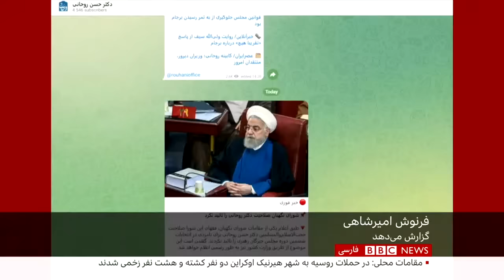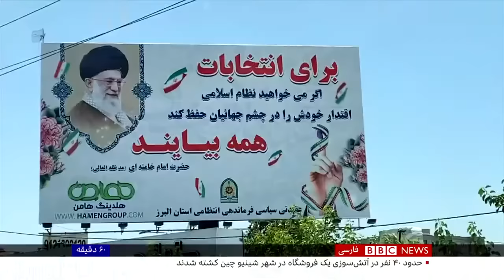رد صلاحیت حسن روحانی؛ رئیس جمهوری پیشین ایران چگونه مغضوب حکومت شد؟ - ۶۰ دقیقه چهارشنبه ۴ دی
حسن روحانی، رئیس جمهوری پیشین ایران، از رد صلاحیتش برای نامزدی در انتخابات مجلس خبرگان رهبری خبر داده. او سه دوره پیاپی، یعنی حدود ۲۴ سال، عضو این مجلس بوده. آقای روحانی در بیانیه ای گفته که اقلیتی تمامیت خواه، رویکرد حذفی در پیش گرفته اند. او از شورای نگهبان خواسته که دلایل ردصلاحیتش را اعلام کند. انتخابات خبرگان قرار است ماه آینده در روز یازده اسفند، همزمان با انتخابات مجلس شورای اسلامی برگزار شود.  فرنوش امیرشاهی گزارش میدهد.

داریوش محمدپور، پژوهشگر علوم سیاسی
نجات بهرامی، روزنامه‌نگار و تحلیلگر مسائل سیاسی ایران